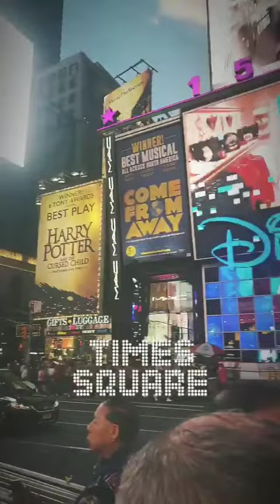MC Pocahontas Conhecendo New York + Chorando após conhecer a cidade " Venci na Vida "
🎧 OUÇAM MC POCAHONTAS 🎧

         📱SIGAM MC POCAHONTAS📱

      📱 FÃ CLUBE MC POCAHONTAS 📱

                   🎬   CANAL OFICIAL MC POCAHONTAS  🎬